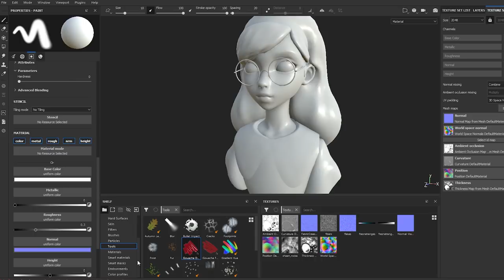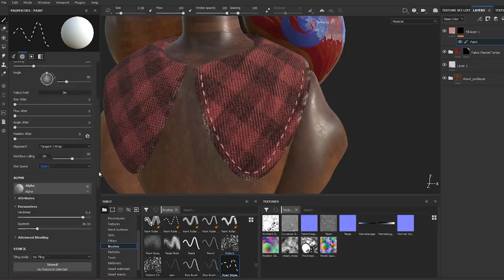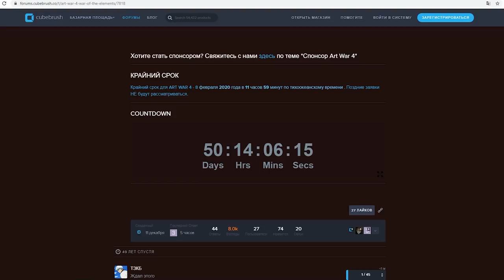Про CG #2 | ИИ создает 3d-модели по фото | Обновления 2020 | Ведьмак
Немного о новостях из мира CG.